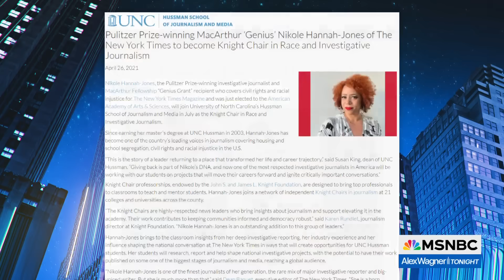What new right-wing culture war tactics are really about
Nikole Hannah-Jones, creator of the 1619 Project and Knight Chair in Race and Journalism at Howard University, talks with Ali Velshi about standing up to right-wing culture war attacks on journalism, history, and higher education.